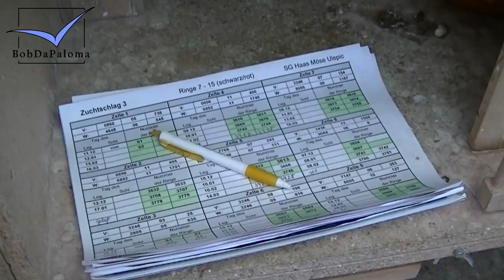Peter Haas *Day with...* (Racing Pigeons, Brieftauben, Palomas) [2013]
A regular day with Peter Haas from Germany.
Racing against 65 fanciars in the club and 400 fanciars Regional Association.
Most time on the Top.
Pigeon Racing Book Facts & Information (English)